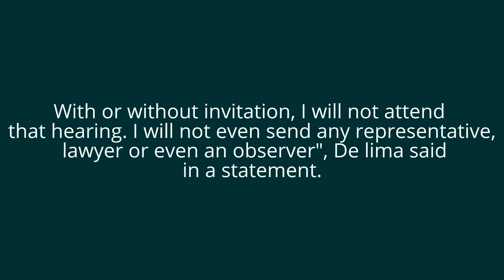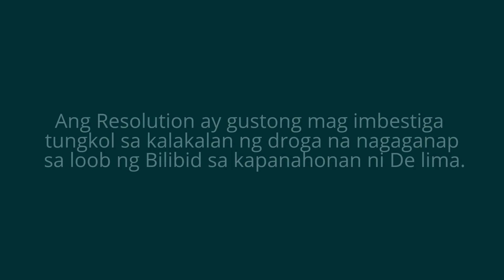DE LIMA: WITH OR WITHOUT AN INVITATION, I WILL NOT ATTEND THAT HEARING.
Ayaw umatend ni De lima ng hearing sa Kamara tungkol sa kalakalan ng droga sa bilibid sa kapanahunan nya. HIndi daw siya aatend maski may invitation pang darating.